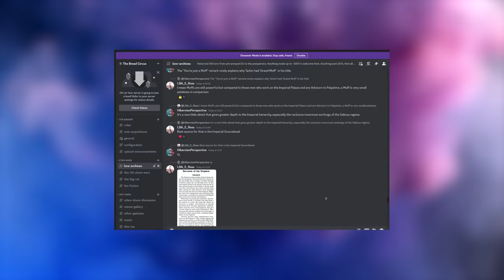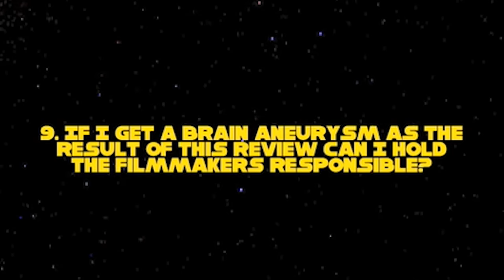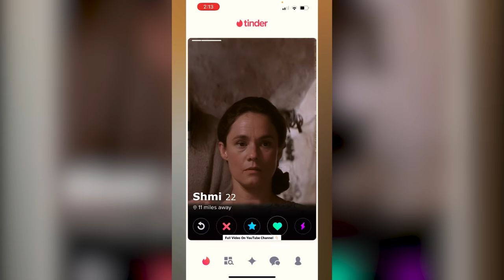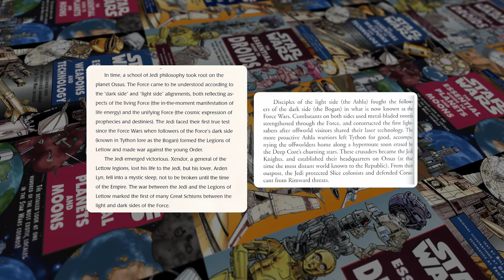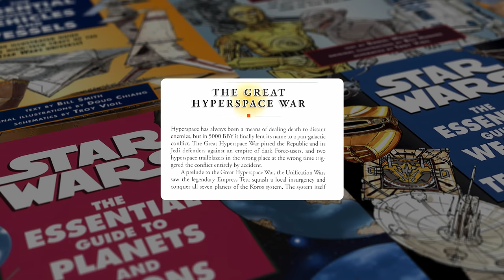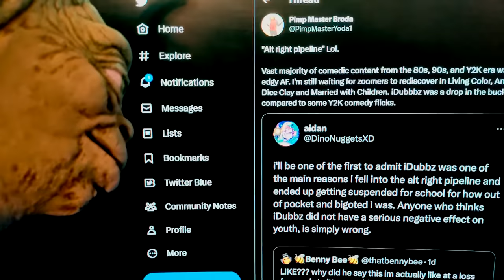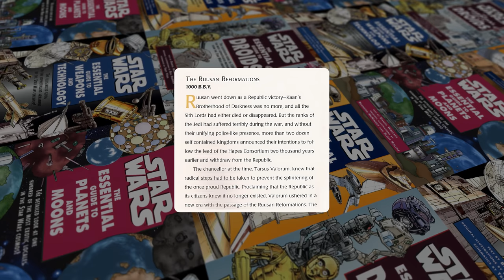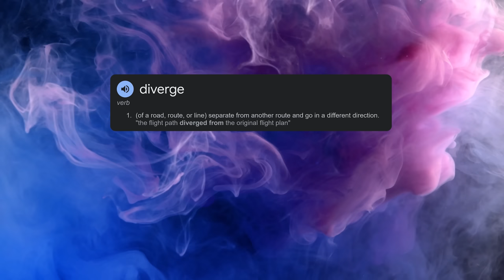A Brief Retrospective | Star Wars: The Phantom Menace (Part 6)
The history of the galaxy is the eternal struggle between Light and Dark. Vast armies, or the Rule of Two: the result is often the same. It's kinda like poetry, y'know— it rhymes.

00:00 INTRO
01:11 Jedi Recruitment
14:00 The Jedi
23:21 Hundred Year Darkness
27:10 Great Hyperspace War
31:08 Sith War
36:05 Knights (of the Old Republic)
43:39 The Jedi Council
48:32 OUTRO